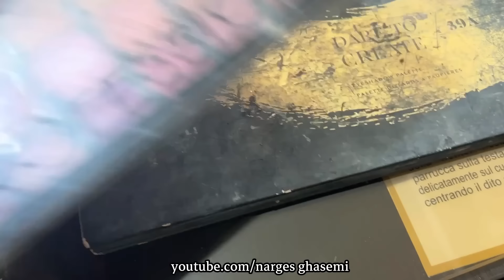ولاگ جشن عروسی زیبای پسر خواهر شوهر به همراه آرایشگاه و میکاپ ، روزمرگی من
سلام به شما بهترین های خودم 💗 امروز در خدمتتونیم با یک ولاگ از جشن عروسی زیبای پسر خواهر شوهر به همراه آرایشگاه و میکاپ که ازتون میخوام تا آخر این ویدیو و جشن زیبا با ما همراه باشید 😘

آموزش آشپزی
آشپزی سنتی
آشپزی حرفه ای
آشپزی روستایی
آشپزی سنتی ایرانی
آشپزی افغانی
آشپزی خوشمزه
غذاهای ایرانی
غذاهای سنتی
غذاهای شمالی
غذای شمالی
آشپزی گیلانی
ولاگ
ولاگ شمال گردی
شمال ایران
شمال
ولاگ ایرانی
روزمرگی نرگس
persian food
iranian food
recipes persian
vlog farsi
vlogs